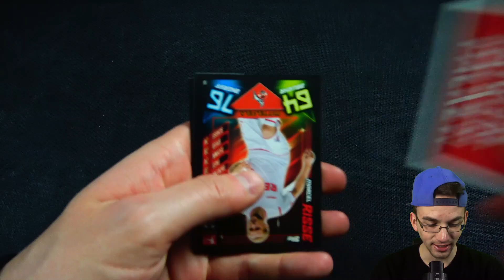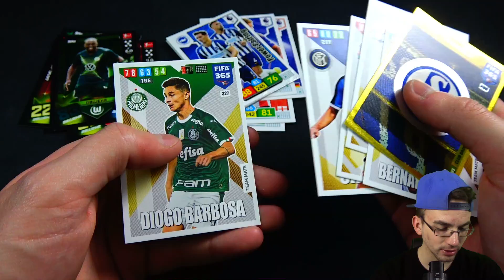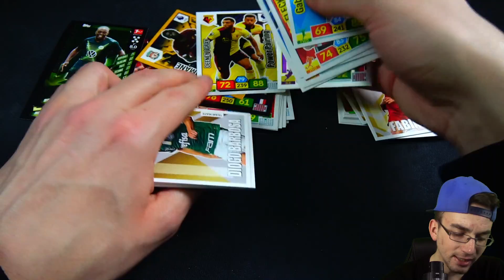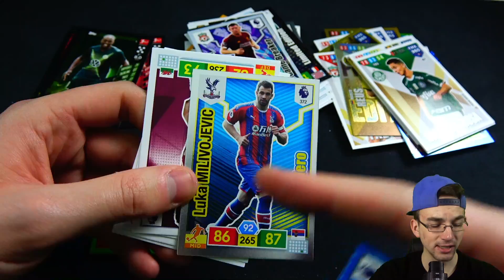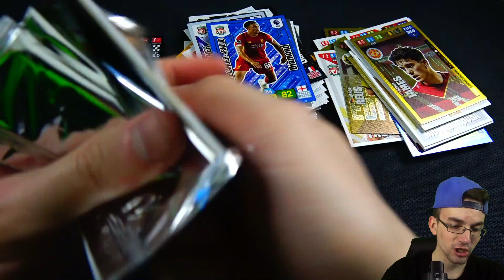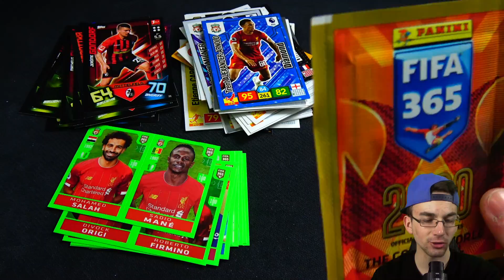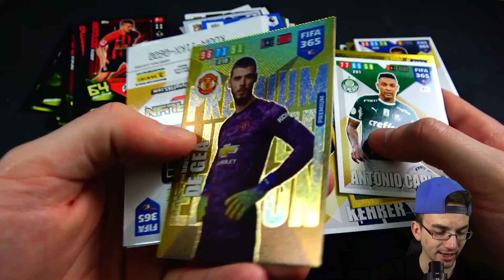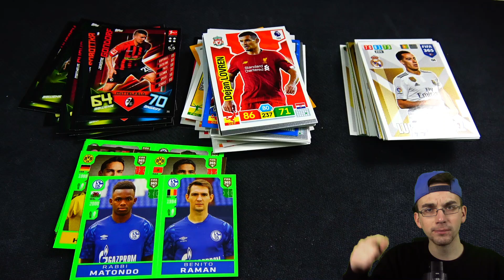FUSSBALL MIX OPENING 😱🔥 PacksUnited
euer PacksUnited